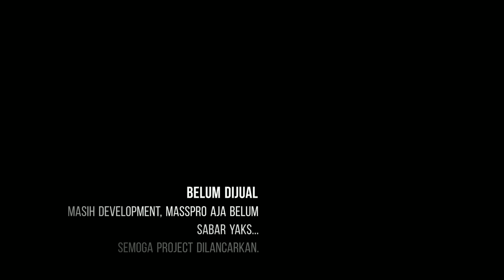Lanjut Lagi... Bikin Knob Keyless Alarm di Sepeda Motor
Gambotin tanki jadi 6 Liter udah (disupport juragan indiabanget ), Keyless+Alarm udah (disupport dsssmartkey )...
Bismillah... Lanjut eksperimen bikin fitur Keyless + 'Kenop kompor'...

Semoga niat baik kesampaian bikin paket keyless harga terjangkau bagi semua kalangan. Yang sederhana tapi tetep LebihAman buat semua. Aamiin.

Oiya, yg mau order tanki gambot 6 liter Nex II silahkan kontak sy via WA ya. Utk Keyless sensor sentuh belum kenop bisa dibikinin yg PNP nya.

Lanjuut...